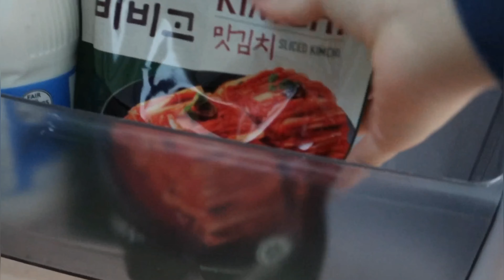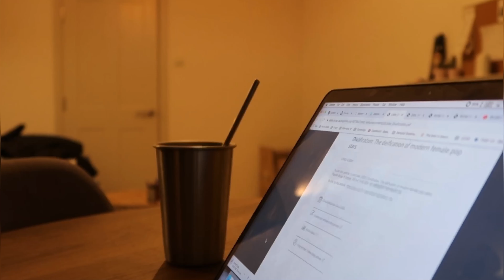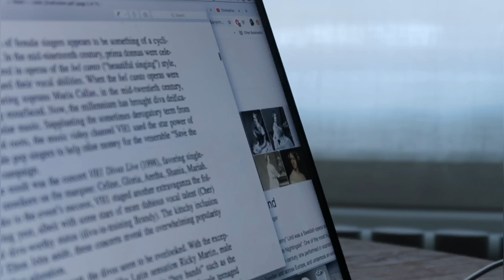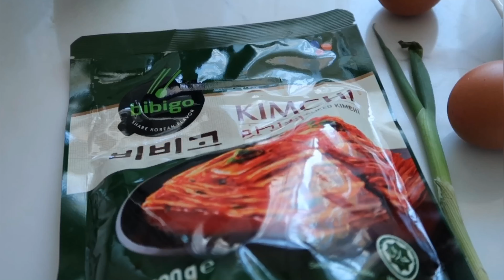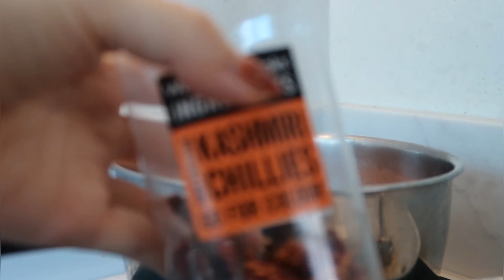vlog #3: what i eat during quarantine (kimchi jjigae, fried rice, kimchi jeon, hotpot)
~Filmed/Edited by Shanise

Self Quarantine with me in London (Coronavirus Lockdown Vlog)

what i eat during my weekend

Hey it's Shanise!

I'm very sorry about the quality of the video.
For some reason, my channel would not let me upload the larger file of the HD version..
I edited this vlog on my iPhone. It was really fun to make xx
It was super difficult and there aren’t many options for flashy effects and transitions but I hope you guys still enjoy this video!!!

Let me know if you like more of these asmr videos xx
i really enjoyed making this.

Please safe and stay positive everybody❤️